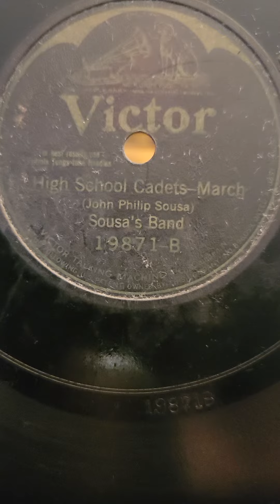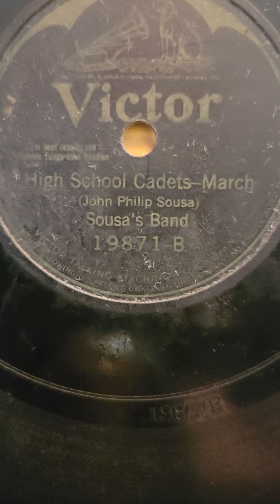High School Cadets March - Sousa's Band Victor Records #19871 1925